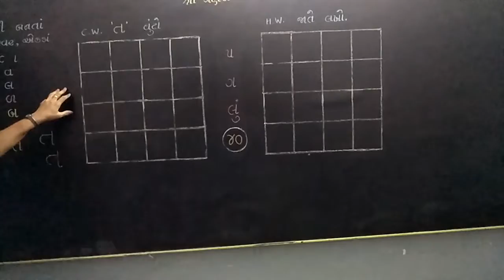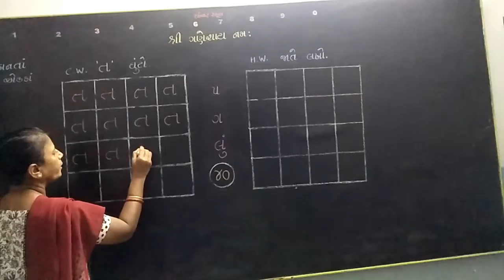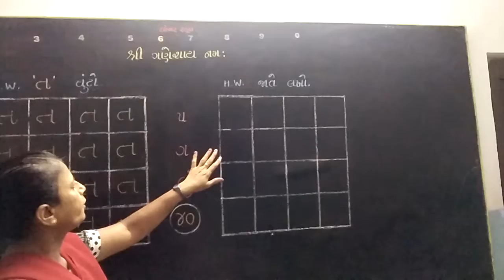કક્કો, સ્વર, એકડાંની સરળ રીત part - 40 રહેવર સ્કૂલ